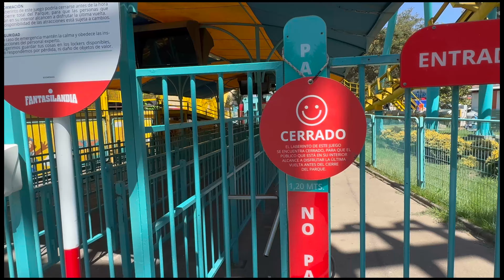INCREÍBLE este PARQUE de DIVERSIONES en CHILE 🇨🇱 , FANTASILANDIA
En este nuevo vídeo haremos un viaje mágico a través de Fantasilandia, el parque de diversiones más emblemático de Chile!

Ven conmigo mientras exploramos las emocionantes atracciones que solo podemos encontrar en CHILE, desde montañas rusas vertiginosas hasta espectáculos encantadores.

Descubre la magia y la diversión que ofrece este lugar único ubicado en Santiago de Chile.

Prepárate para vivir momentos inolvidables y emociones que te dejarán sin aliento.

¡No te pierdas esta aventura llena de fantasía y alegría en Fantasilandia!”

y déjame un comentario. 🤗